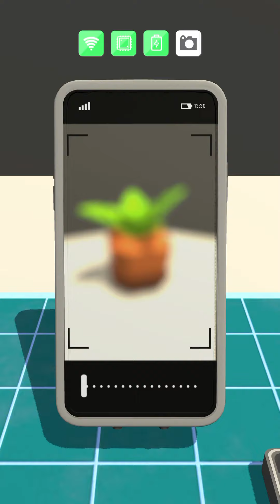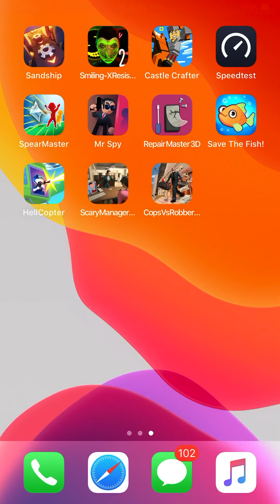Repair Master 3D Day 1-5 Gameplay Walkthrough Part 5 (IOS/Android)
Well, unfortunately, electronics do break easily. But this is where you come in!

Open up the electronics, switch the damaged parts, clean up the dust, apply some thermal paste, reassemble, and voila, like brand new!

Level up your expertise and unlock new devices to repair!